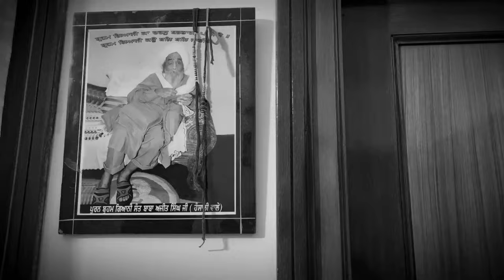Cotton Suits on Discount 💯 Only Single Single Piece7087502051 Hurry up